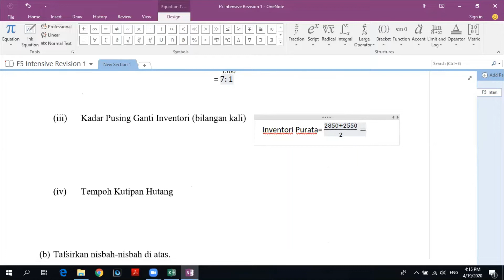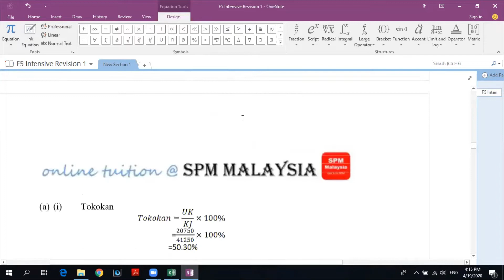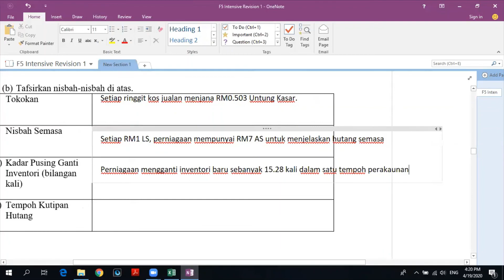F5 Akaun Bab 1 Analisis Kadar Pusing Ganti Inventori dan tafsiran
Video ini akan ajar kamu bagaimana menghitung Kadar Pusing Ganti Inventori dan mentafsirnya.

or